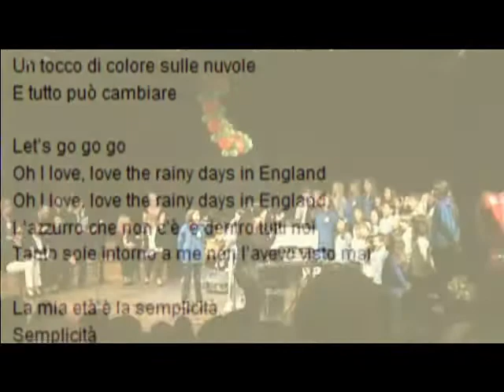Concerto a Formello del 15 maggio 2010 (3° spezzone)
Ancora momenti del concerto al teatro J.P.Velly di Formello del 15 maggio 2010. Riprese di Massimo Baglioni, montaggio e presentazione di Alessandro De Gerardis.